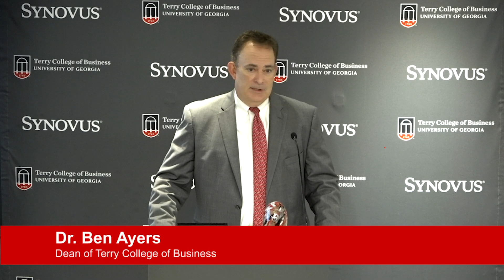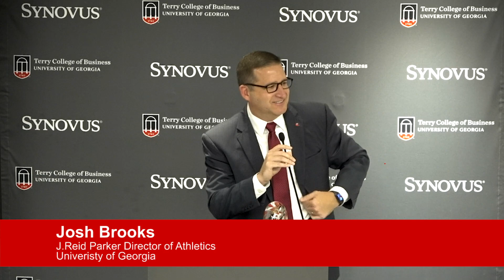Josh Brooks, J. Reid Parker Director of Athletics, University of Georgia Athletic Association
Josh Brooks, J. Reid Parker Director of Athletics, University of Georgia Athletic Association, speaks at Terry Third Thursday on October 21, 2021.